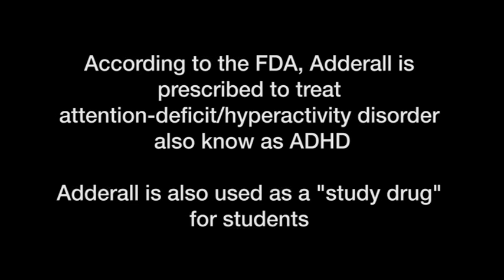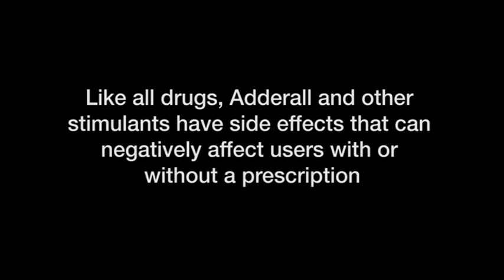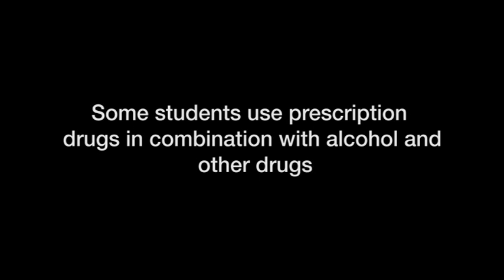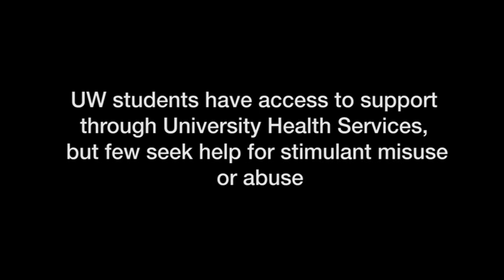'Academic steroids' have UW students misusing prescription drugs